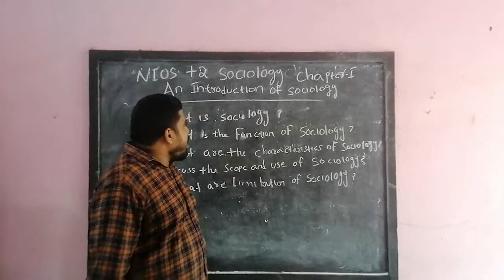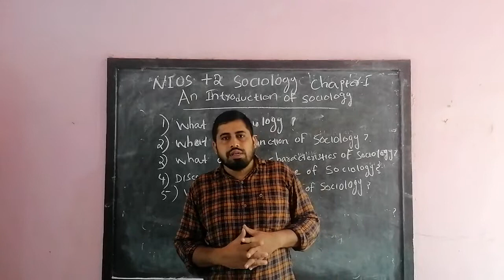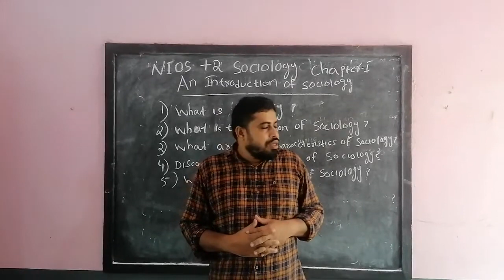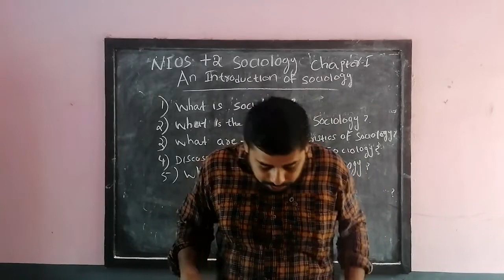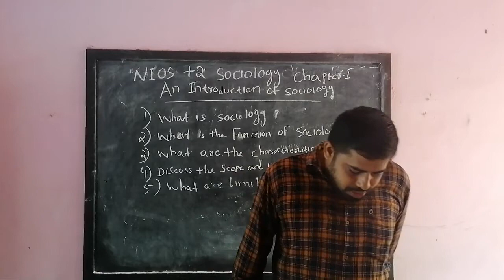NIOS +2 SOCIOLOGY CHAPTER 1 INTRODUCTION TO SOCIOLOGY MALAYALAM MEDIUM CLASS